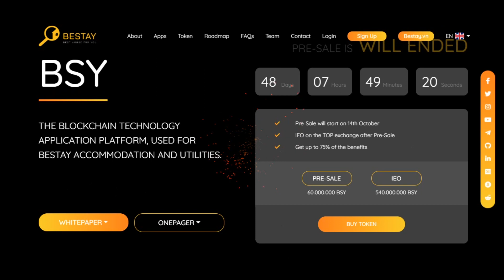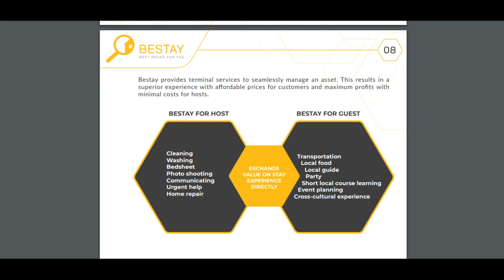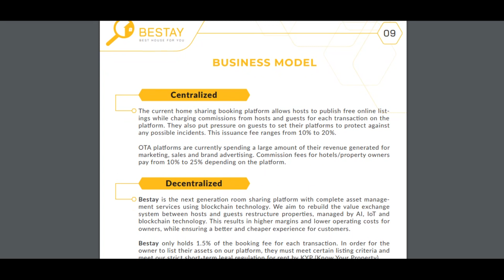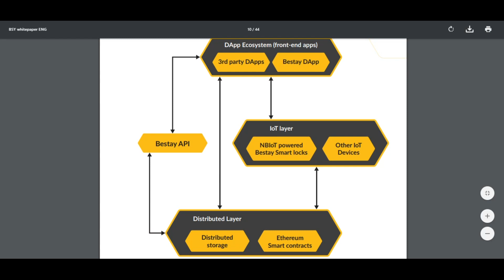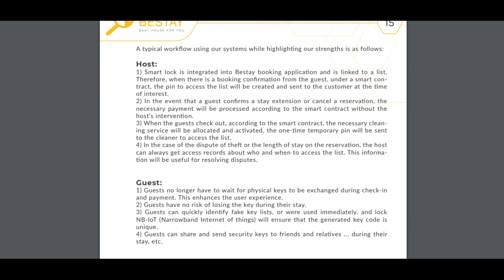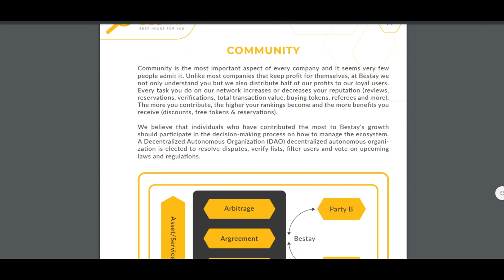Bestay - Блокчейн Технологичная Платформа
0x717A8bbf7e433743DC5099FBd83e610249caac72